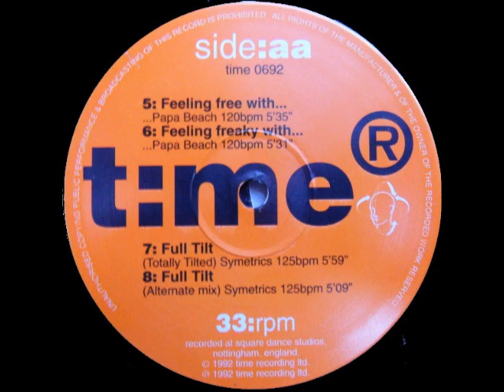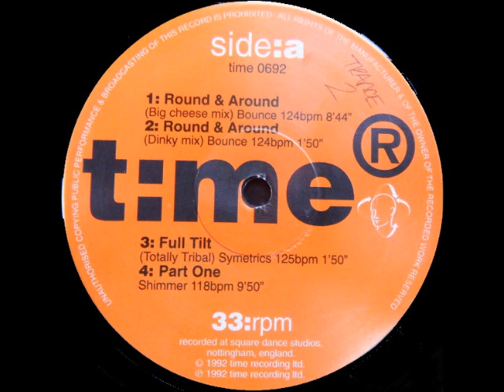Symetrics Full Tilt Alternate Mix